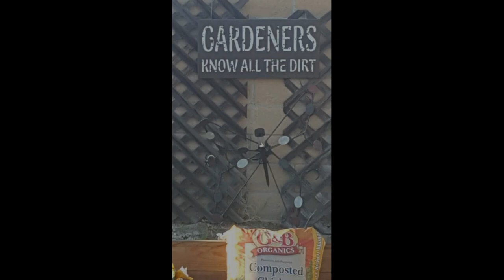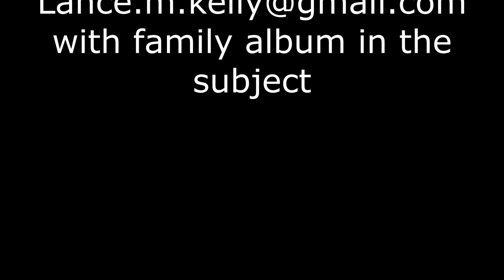Earthworm Family Photo Album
Thank you to everyone who has helped donate we are so grateful for all of you : )

If you want to help get supplies we need for searching check out our Search Wish List